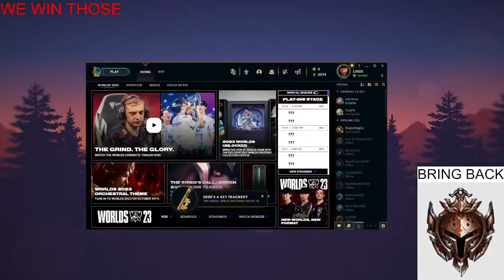Playing TOP(PINGU GRAGAS)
Today I will be playing a custom skin from bombaguy(SloppyWalrus).